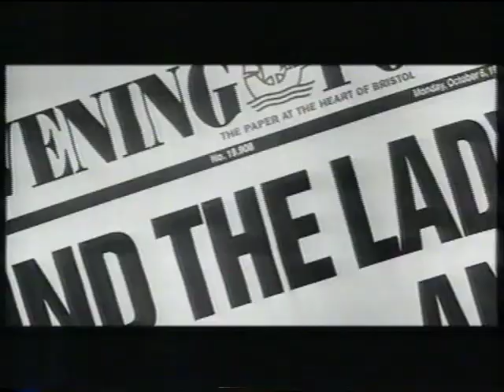Bristol Evening Post 'Find the Lady' advert - October 1997 UK television commercial